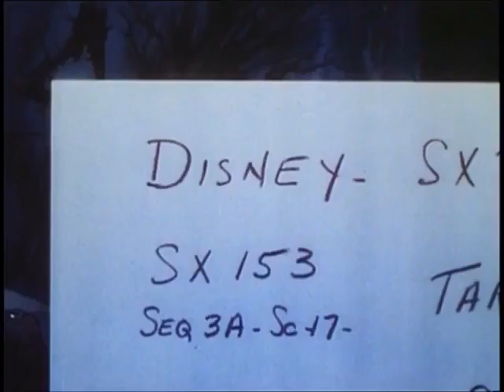Snow White and the Seven Dwarfs - Multiplane Camera Test (1937)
"This scene, where Snow White was running into the forest after the huntsman told her to hide, is first tested on a multiplane camera. It was later repainted and re-photographed frame by frame before the film's release.